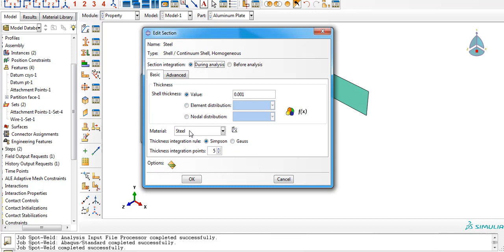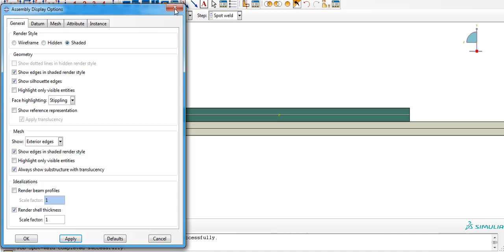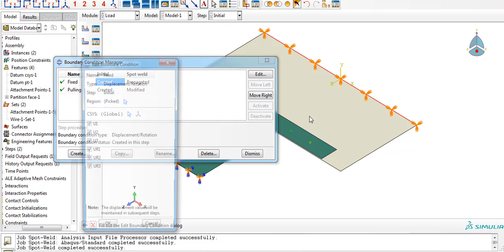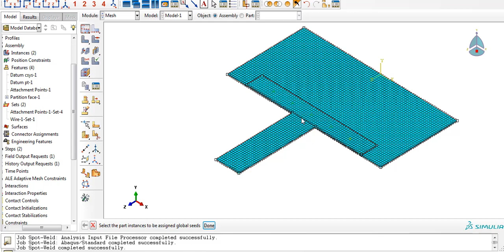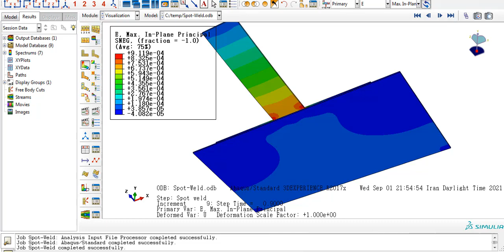Connector in ABAQUS - Part 1(Spot Weld)